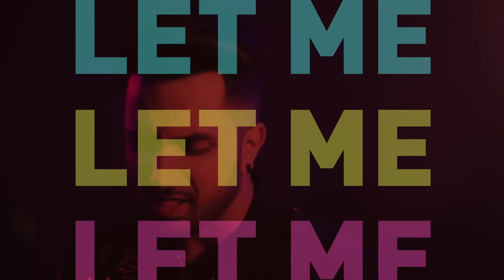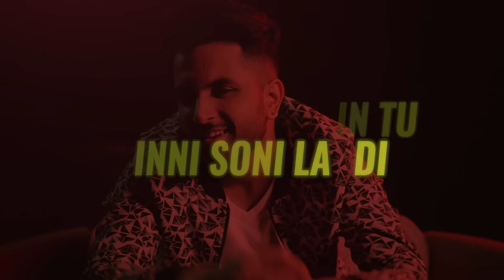Akull - Laal Bindi (Official Lyric Video) | Latest Love Story | Laal Bindi Mein Tu Inni Sohni Lagdi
Presenting lyrical video of the superhit song LAAL BINDI voiced & composed by Akull, written by MellowD

Song: Laal Bindi
🎤 Singer: Akull
🎶 Song Composed & Arranged by : Akull
➟ Lyrics by Mellow D
➟ Directed by Kenneth Lawrence (Bullhorn Pictures)
➟ Mixing & Mastering: Vinod Verma
➟ Guitars: Milton Daniel
📝 Lyrics

Akull on the beat
Yeah!

Oh girl let me tell you
Baat hai simple se
Aankhon se shuru karun ya baatein dimple ki
Muskurahaton mein ghuli ecstasy
Rab di sonh teri wargi na koi
Upar se jab kare blush black kare mera rush
Sachi chalda ni mera bass
Dekhte hi muhko tujhse pyar ho gaya

Haaye main kya karun
Tere chehre se nazar nahi hat'ti
Laal bindi mein tu inni sohni lagdi
Laal bindi mein tu inni sohni lagdi (x2)

Ek toh pehle pehle pehle se main high
Teri adaayein aur nashe mein dubaaye
Ek tu hi tu hi dikhe daaye baaye
Teri nigaahein aur paas bulaaye (x2)

Kaise karun bayaan ehsaas hai naya
Tere chakkar mein main toh kho gaya